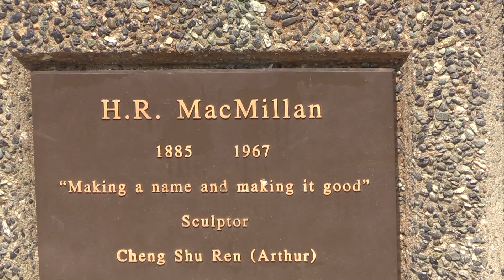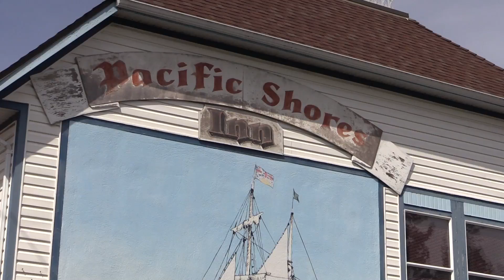One Bedroom Hotel - CHEMAINUS Vancouver Island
One of the smallest hotels in Canada.